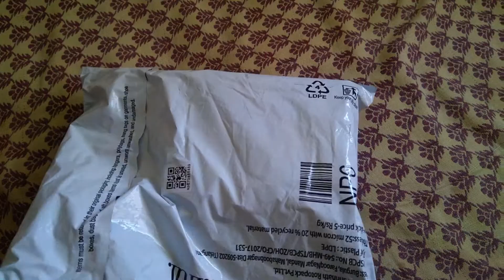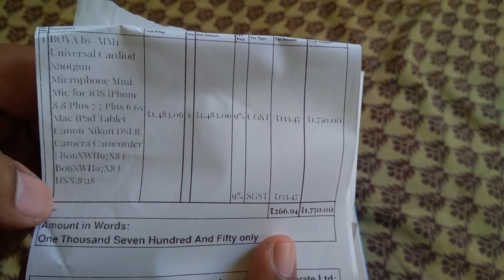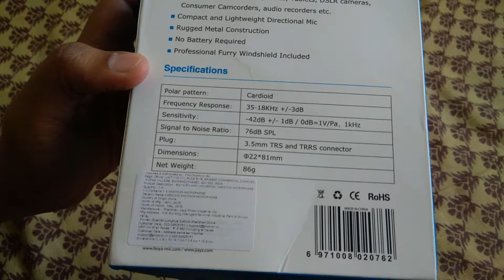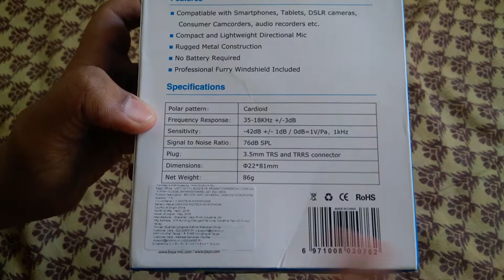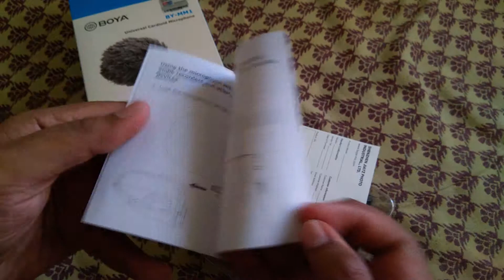BOYA by-MM1 Unboxing & Sound Test🔥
Hey Guys, Here I m unboxing new mic. Do let me know video quality of the same.

If you too wants to buy the same, here is the Amazon India Best Buy Link:

The gears i use for making vidoes:

DJI osmo 2 mobile gimbal

My Editing Laptop : Macbook air 13 inch (128 GB SSD & 8 GB RAM)

My Editing Software: iMovie & Hitflim (both free softwares)

My Mic for Voice over : Generic mic

My Headphone to Monitor Music: Sony MDR-XB450 without mic

My DSLR for video recording: Canon 700D